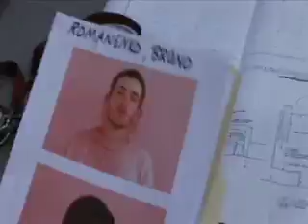Redwolf Airsoft Video Contest - Army of Two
When two operatives are assigned a highly dangerous mission, Redwolf Airsoft is called to supply them.

This is for a contest! so help us out by simply giving this video a thumbs up, or thumbs down! thanks everyone!
~Croce9380